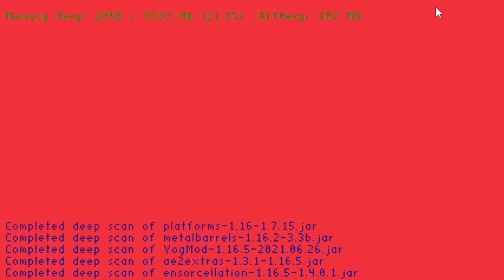Minecraft: Anhedonia - Season 2 Episode 4 - Wiring Together The Defence System!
Hello all! And welcome back to the world of Anhedonia! In today's episode The Drifter, sans his Ruby, takes on the long and arduous task of wiring together all of the different forcefield projects... and then takes on the even more skull-bouncing task of building the forcefield.

P.S. Sorry about the music overlap and levels at the end, I hate music; I hate audio balancing and God hates me- It should be fixed in the future dw x